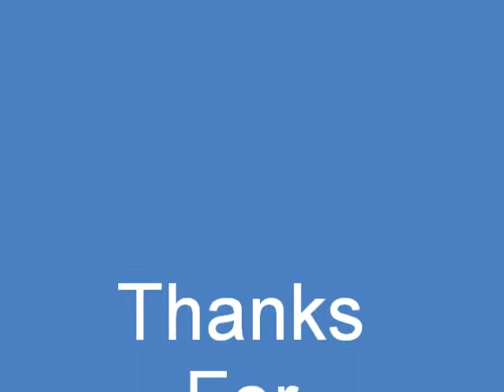Life Is Strange (Episode 2) Bus (PS4)